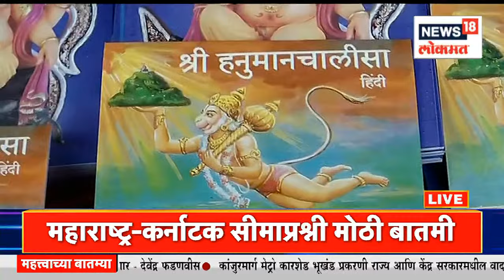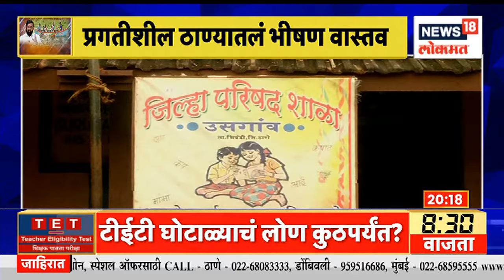News18 Lokmat Vishesh @8PM | मनसेकडून हनुमान चालिसाचं वाटप । काँग्रेसच्या अध्यक्षपदी कोण?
MNS has started an awareness campaign in front of Siddhivinayak Temple to spread the chanting of Hanuman Chalisa to the people. Hanuman Chalisa book was also distributed.

हनुमान चालीसा पठण लोकांपर्यंत पोहोचवण्यासाठी मनसेने सिद्धिविनायक मंदिरासमोर जनजागृती अभियान सुरु केले आहे. हनुमान चालीसा पुस्तकाचे वाटपही करण्यात आले.

n18oc_news